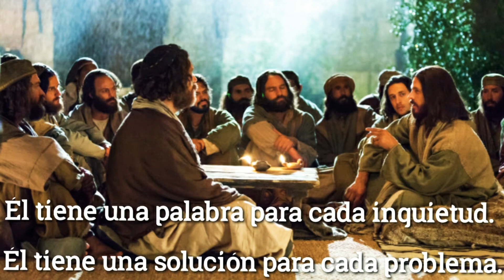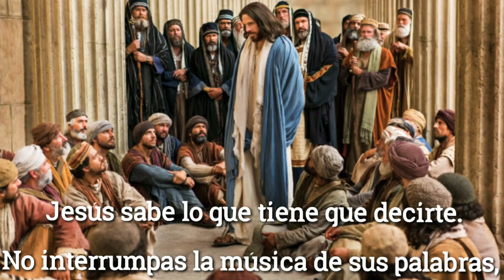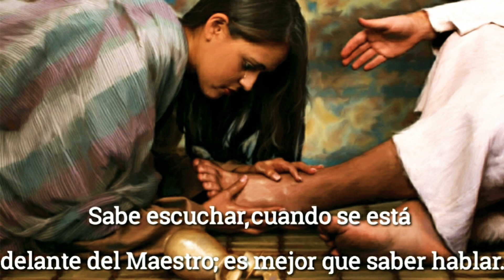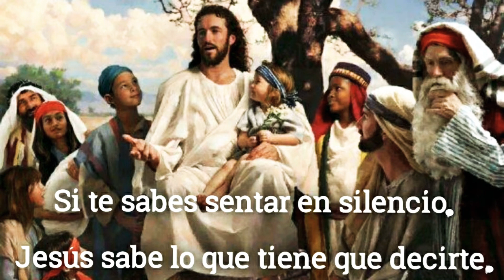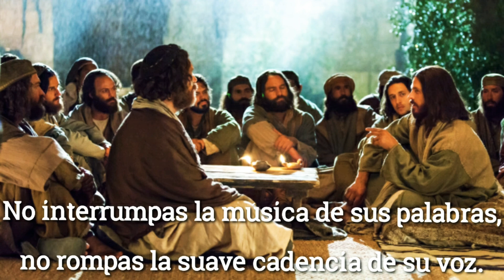A LOS PIES DEL MAESTRO/ POEMA DE FRANCISCO ESTRELLO, CANTADO/ Cultivando la comunión con Dios.